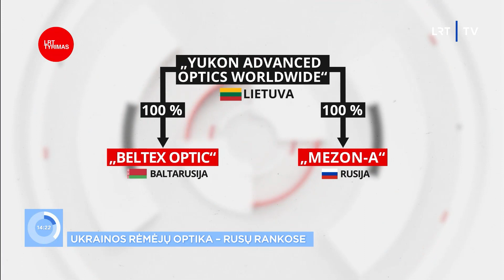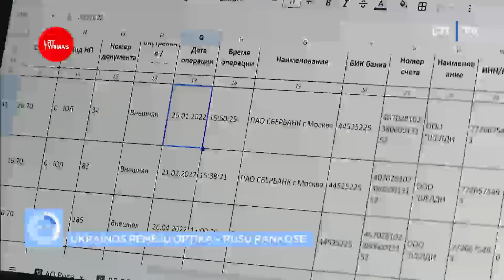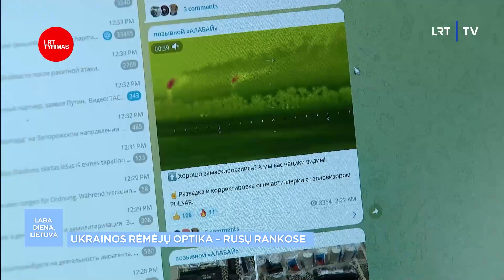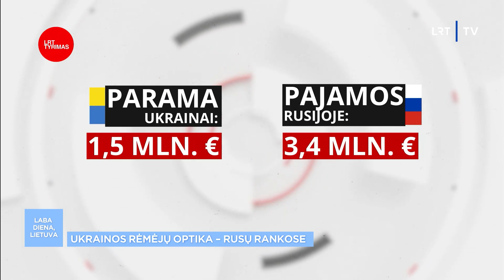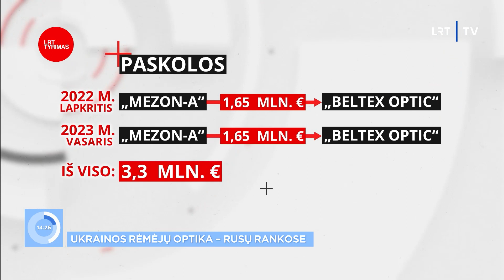Dosnią paramą Ukrainai skyrusi „Yukon“ nesitraukia iš Rusijos: įmonės optiką rusai naudoja kare